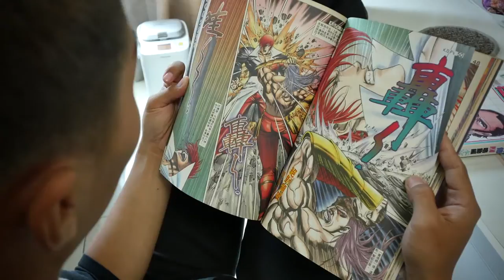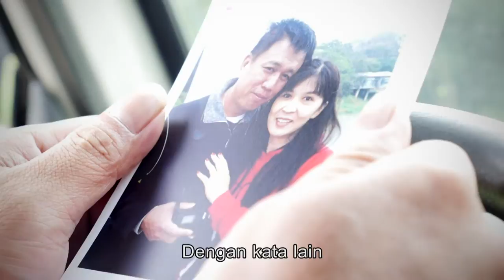桃園市政府家庭暴力暨性侵害防治中心微電影-援紫筆10分版(印)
「援紫筆」：援-援助；紫-紫絲帶；筆-改變命運的筆
桃園市政府家庭暴力暨性侵害防治中心響應國際紫絲帶運動所製作的微電影
由吳若權代言
邀請大家一起反暴力
讓「家」成為一個溫暖有愛、安全的地方
期盼透過這部微電影
提昇民眾對家庭暴力及兒少保護的敏感度
讓社會更美好

監製：桃園市政府家庭暴力暨性侵害防治中心
製作：龍影視覺有限公司
導演：林奕龍